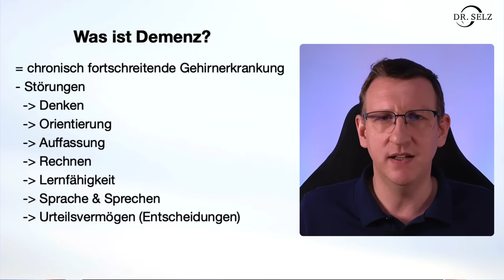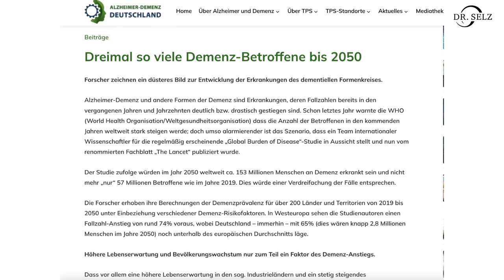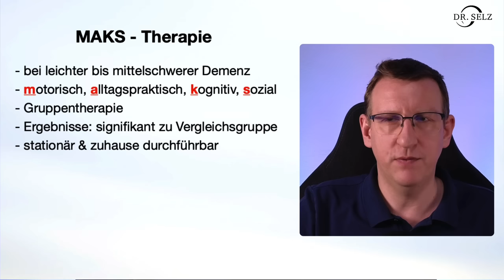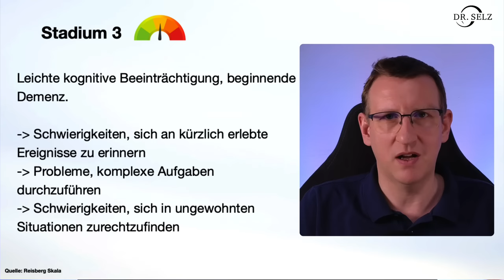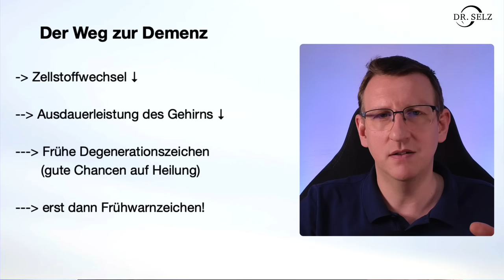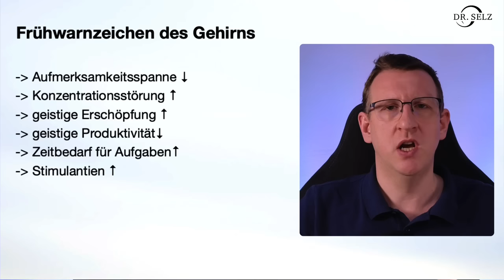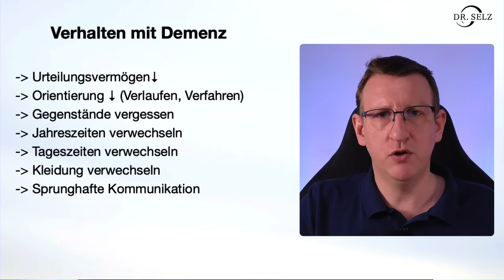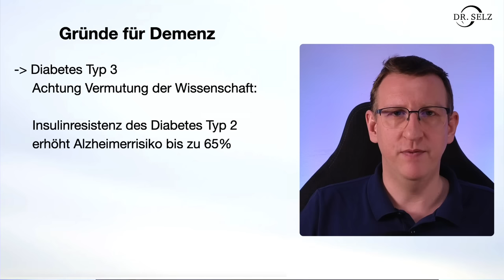10 Frühwarnzeichen dass Du bald Demenz bekommst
10 Frühwarnzeichen dass Du Demenz bekommst

Bereits weit vor dem Ausbrechen der Demenz ist es absolut wichtig, dass man sie frühzeitigst erkennt. Warum? Weil es in fortgeschrittenen Demenzstadien keine Heilung mehr gibt. Hingegen hin frühen Phasen kann man die Erkrankung evtl. stoppen oder stark verlangsamen.

Demenz ist eine fortschreitende Erkrankung, die das Gedächtnis, die Denkfähigkeit und das Verhalten einer Person beeinträchtigt. Die Krankheit betrifft in der Regel ältere Menschen, kann aber auch bei jüngeren Erwachsenen auftreten. Da es derzeit keine Heilung für Demenz gibt, ist es wichtig, die Frühwarnzeichen zu kennen, um die Erkrankung frühzeitig zu erkennen und eine bestmögliche Behandlung und Betreuung zu ermöglichen.

Die ersten Anzeichen von Demenz können sehr subtil sein und können oft mit normalem Alterungsprozess verwechselt werden. Ein häufiges Frühwarnzeichen ist der Verlust des Kurzzeitgedächtnisses. Menschen können Schwierigkeiten haben, sich an Dinge zu erinnern, die erst kürzlich passiert sind, wie zum Beispiel, was sie heute Morgen zum Frühstück gegessen haben oder ob sie ihre Medikamente genommen haben. Das Langzeitgedächtnis bleibt im frühen Stadium oft noch erhalten.

Andere Frühwarnzeichen können sein:
- Veränderungen in der Sprache: Menschen können Schwierigkeiten haben, Worte zu finden oder Sätze zusammenzusetzen. Sie können auch Schwierigkeiten haben, andere zu verstehen.

- Schwierigkeiten bei der Planung oder Ausführung von Aufgaben: Eine Person kann Schwierigkeiten haben, einfache Aufgaben zu erledigen, wie z.B. ein Rezept zu kochen oder eine Einkaufsliste zu schreiben.

- Veränderungen in der Persönlichkeit oder im Verhalten: Menschen mit Demenz können irritierend oder verwirrt erscheinen, sie können auch aggressiv werden oder sich zurückziehen.

- Schwierigkeiten bei der Orientierung: Menschen können Schwierigkeiten haben, sich in einer vertrauten Umgebung zurechtzufinden, wie z.B. in ihrem Haus oder in ihrem Viertel.

- Es ist wichtig zu beachten, dass nicht alle Menschen mit Demenz alle diese Symptome haben werden. Einige Menschen können nur milde Symptome haben, während andere schwerwiegendere Symptome aufweisen können.

Wenn diese Symptome auftreten, ist es wichtig, einen Arzt aufzusuchen. Ein Arzt kann eine umfassende Beurteilung durchführen, um festzustellen, ob es sich tatsächlich um Demenz handelt oder ob die Symptome auf andere Faktoren, wie z.B. eine Nebenwirkung von Medikamenten, zurückzuführen sind.

Es gibt derzeit keine Heilung für Demenz, aber es gibt Behandlungen, die dazu beitragen können, das Fortschreiten der Krankheit zu verlangsamen und die Symptome zu lindern. Medikamente können dazu beitragen, die Gedächtnis- und Denkfähigkeiten zu verbessern, während Therapien wie Musiktherapie oder Kunsttherapie dazu beitragen können, die Stimmung zu verbessern und das Wohlbefinden zu steigern.

Insbesondere die MAKS Therapie hat sich als sehr erfolgreich herausgestellt und war bei milder bis mittelgradiger Demenz wirksamer als die medikamentöse Therapie.

Insgesamt ist es wichtig, die Frühwarnzeichen von Demenz zu kennen und sich bei Anzeichen von Gedächtnisverlust oder anderen Symptomen an einen Arzt zu wenden. Durch eine frühe Diagnose und eine angemessene Behandlung kann das Leben von Menschen mit Demenz verbessert

🟢 Holen Sie sich meine kostenlosen Hormon-Tipps!